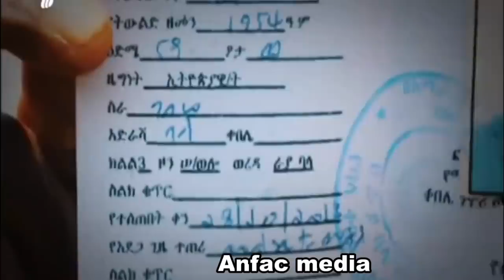DEG DEG Mw Ukraine O Dalbaday in Magaalada Barakaysan E Qudus Kukalabaxaan isaga iyo Buutin Kunawada